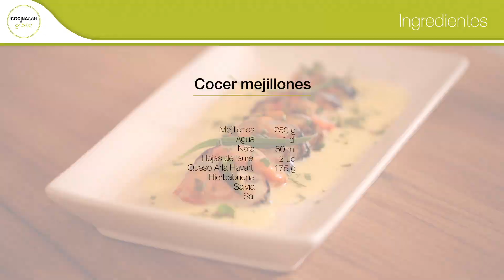Cómo preparar mejillones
Repasamos en esta vídeo receta la cocción y cómo se prepara una buena salsa para los mejillones

1.- Eliminamos los restos de tierra. Si dejamos los mejillones la noche anterior en agua con abundante sal, soltarán toda su arenilla.

2.- Los mejillones se compran y cocinan vivos. El tiempo de cocción no debe superar los 5 minutos, basta con hervir en agua abundante y esperar a que se abran. Desecharemos los que que tengan la concha rota y los que no se abran solos en contacto con el calor.

3.- Ponemos en agua y tapamos. Hervimos en agua durante 4 o 5 minutos. Si añadimos vino blanco y sal ayudaremos a que los moluscos se abran.

4.- Paramos la cocción introduciendo los mejillones en agua con hielo. Hay que quitar los que no se hayan abierto durante la cocción.

5.- Para la salsa de queso utilizamos el agua de cocción de los mejillones para su elaboración. Ponemos medio vasito junto con la nata líquida y el queso Havarti Madurado.

6.- Servimos los mejillones con la salsa de queso caliente.